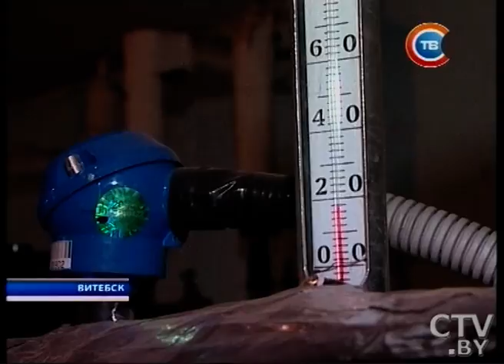Новости "24 часа" за 13.30 07.10.2016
Преемственность, реформы, внешняя политика: Александр Лукашенко выступил перед парламентариями